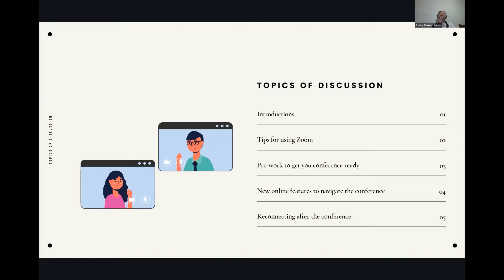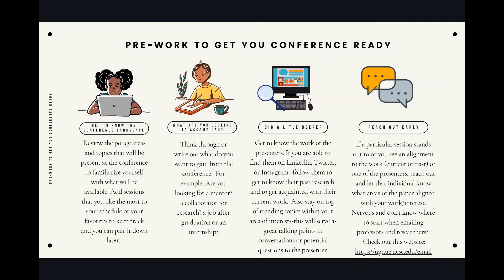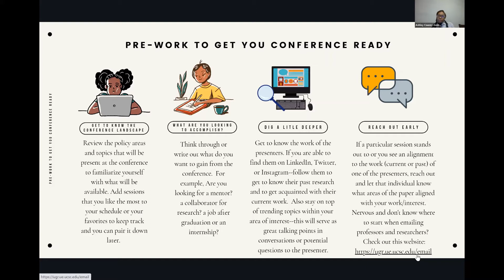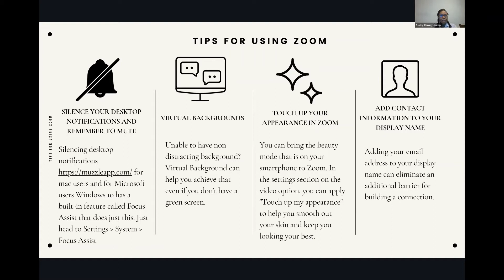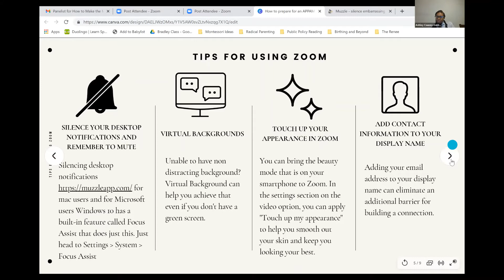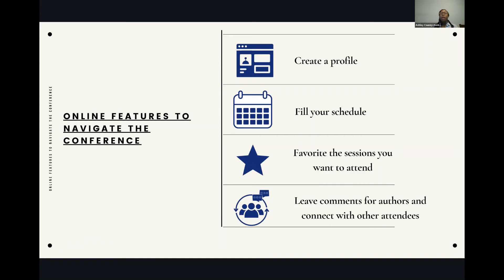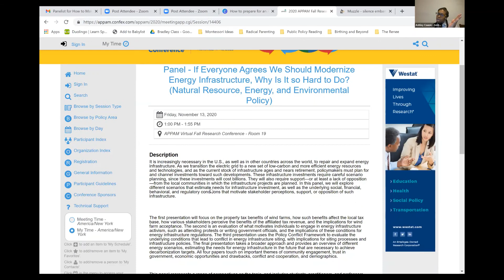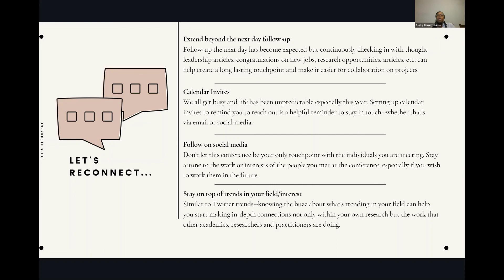How To Prepare For an APPAM Conference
APPAM Policy Council Student Representative Ashley Causey-Golden is here to tell you the best way to prepare for an APPAM Conference, since 2020APPAM (Virtual) Fall Research Conference is very soon!